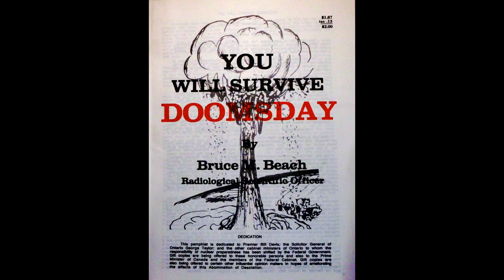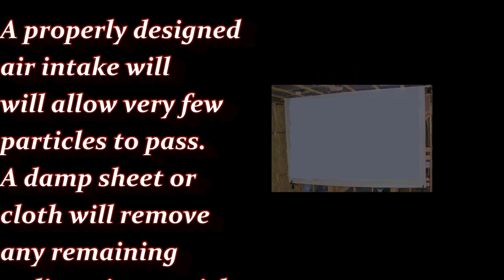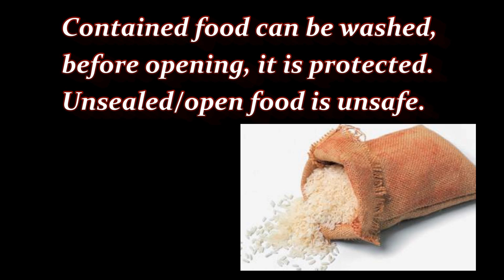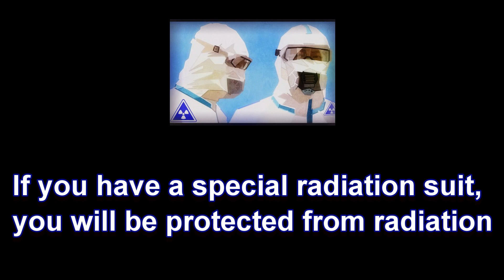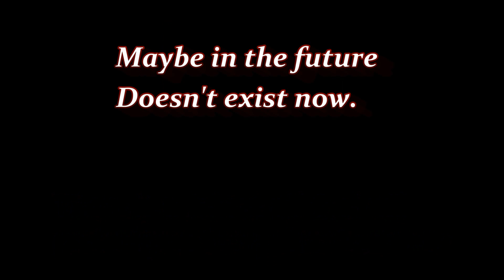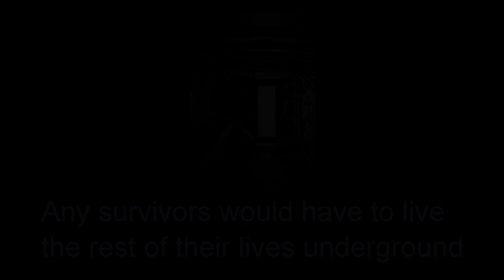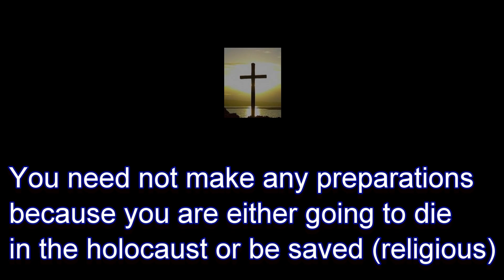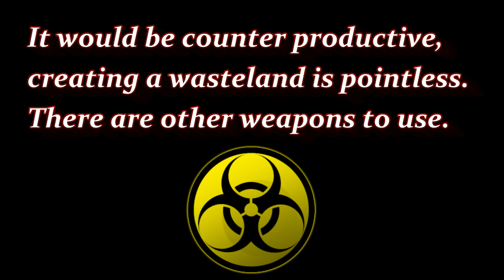23 Myths about Radiation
While this video is not part of the ongoing series, it gives a concise explanation of each myth. A full explanation of each Myth is available at;
Voice-overs are by Bruce Beach & Victoria Tubb.

Ark Two is a 10,000 sq. ft. nuclear fallout shelter in Canada.
Built by Bruce Beach in the 80's, composed of concrete,
42 school buses & buried under ground,
it may be the largest privately constructed Doomsday shelter in the world.

This series of videos are to pass on useful knowledge to others,
about shelters, survival, radiation etc.

Ark Two is now on Facebook

The purpose of the Ark Two SAFE Community is to prepare
for the catastrophe of a nuclear war or other world-wide
cataclysmic catastrophe & to help reconstruct society after.